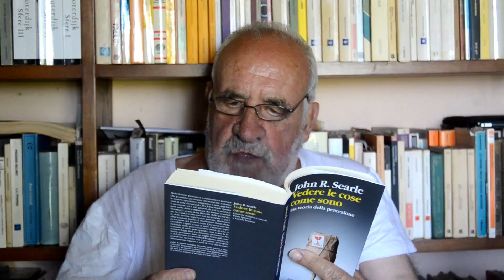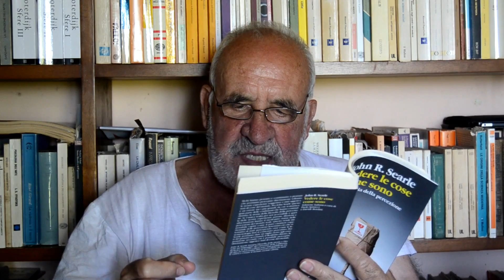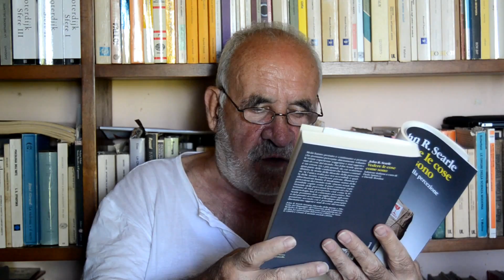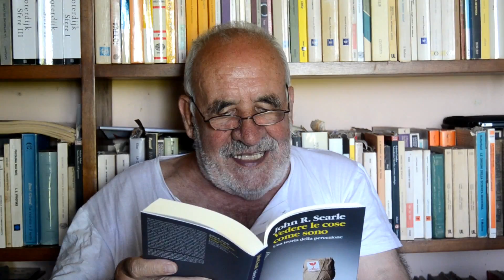ARTEFUTURA – Piergiorgio Firinu – 07 Settembre 2016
Notazioni di Freud.